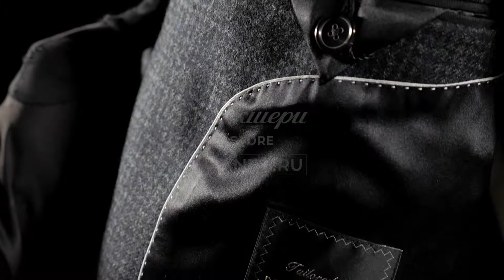Мужское пальто от модного итальянского бренда одежды Dolce&Gabbana: ID 75658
Элегантное мужское пальто от итальянского бренда DOLCE&GABBANA. Модель насыщенного темно-серого цвета выполнена из натуральной шерсти. Такой материал достаточно плотный, чтобы хорошо сохранять тепло и при этом мягкий и гладкий на ощупь.

Модель однобортная, среднего облегания, длиной до колена. Отложной воротник и прямоугольные лацканы декорированы ручной строчкой.

Прорезные карманы на клапанах, а нагрудный имеет листочку. Подклад лёгкий, в тон изделию. Четыре внутренних кармана (в том числе карман для мобильного телефона и авторучки или сигары) позволят разместить всё необходимое.

Хороший выбор для базового гардероба в прохладное время года. Пальто сочетается со строгим костюмом, однотонной рубашкой и дерби того же бренда.

Купить и узнать цены на фирменную продукцию Dolce&Gabbana вы можете позвонив по номеру (whatsApp, viber, telegram)

Всегда рады видеть Вас в официальном корнере Dolce&Gabbana в наших бутиках Лакшери Store (Нижневолжская наб. 8/7, Покровка 10, Покровка 50) и на страницах интернет-бутика